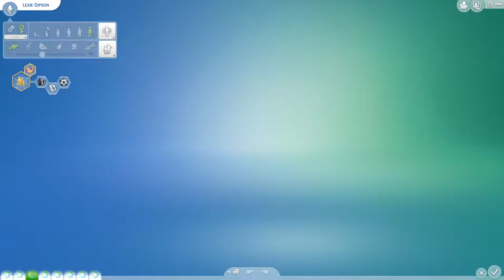💜 James is a mommy's boy!? 👦🏻 - NOT SO BERRY S5E4 - THE SIMS 4 💜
⬇️ ❕ OPEN ME ❕ ⬇️

Tonight Lexie goes out and I ponder when the girls come home from school. Really need to step up and get those skills up!

You can find the upload schedule from my twitter pin!